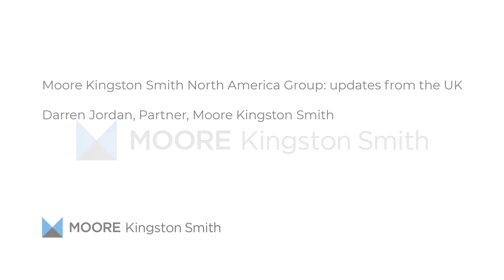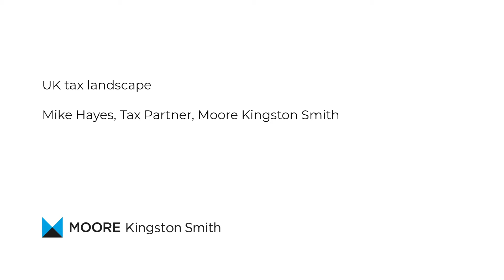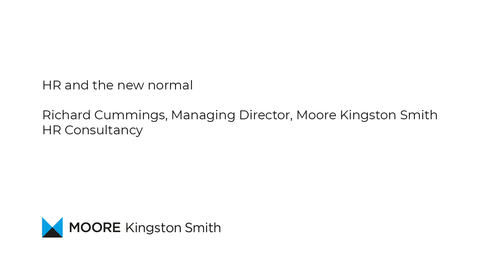Virtual business trip